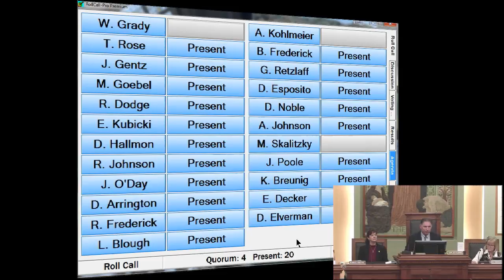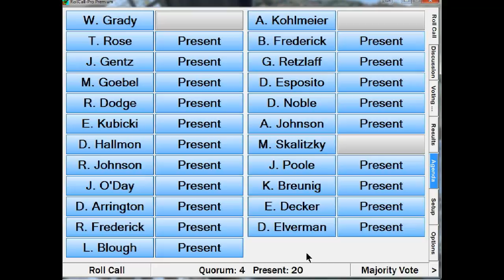Kenosha County Board Meeting, April 17, 2014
Video of April 17, 2014, Kenosha County Board meeting.